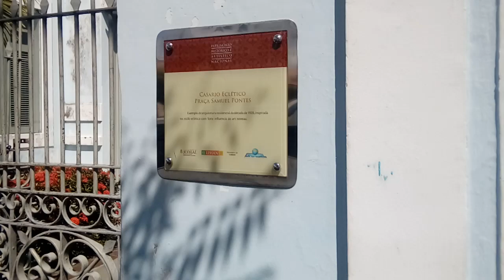CASARIO ECLÉTICO ART NOVEAU 1920 EM SOBRAL - PROF. WILAMY CARNEIRO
CASARIO ECLÉTICO ART NONEAU DE1920 EM SOBRAL NA PRAÇA SAMUEL PONTE COM PROF. WILAMY